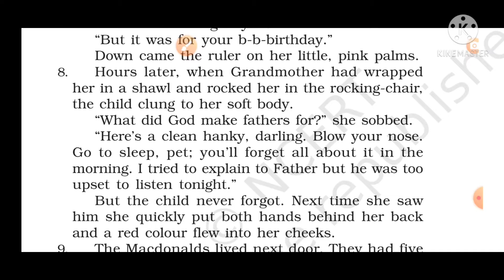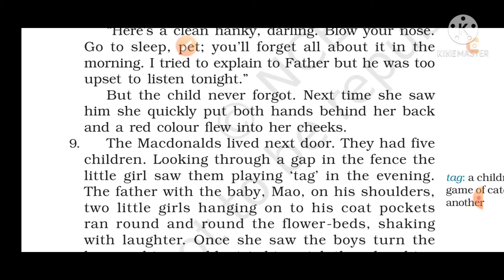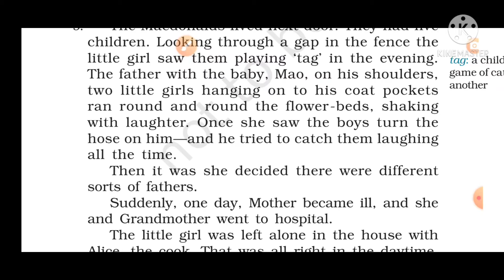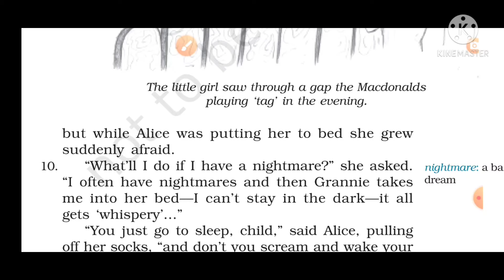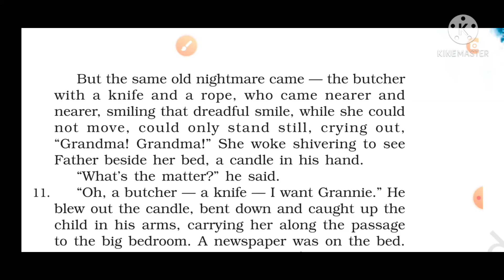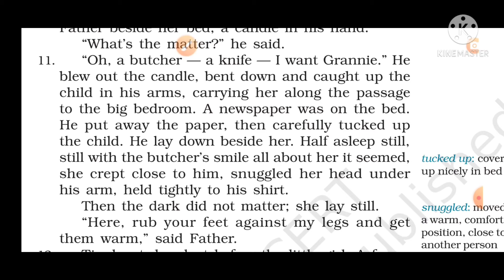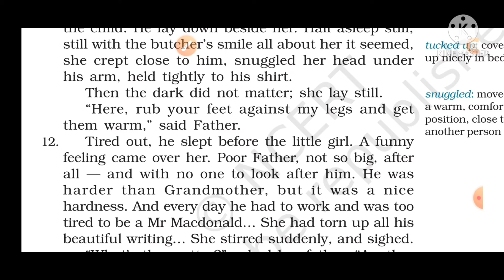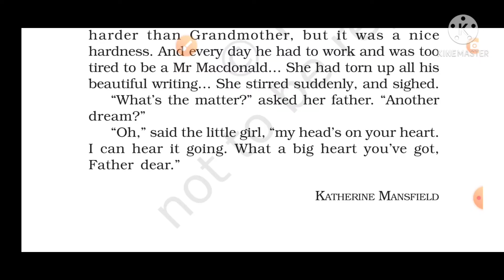The Little Girl (Part-2)//Class IX//By Santosh Bhardwaj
Hello everyone.
In this video, you will read about Kezia's  changing feelings about her father .